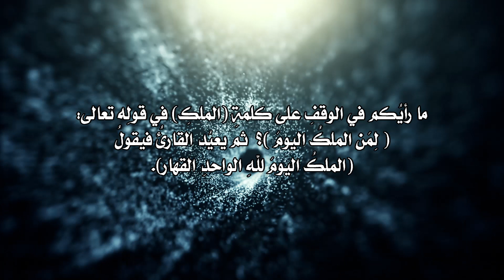المنتقى من فتاوى اللغة والتفسير 170 - الوقف على كلمة ( الملك) في قوله تعالى (لمن الملك اليوم)؟